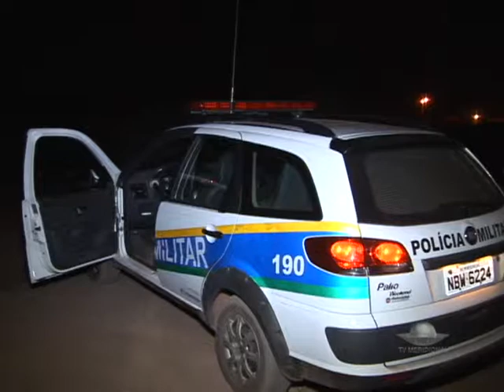MOTO RECUPERADA PERTO DO RIO MACHADO